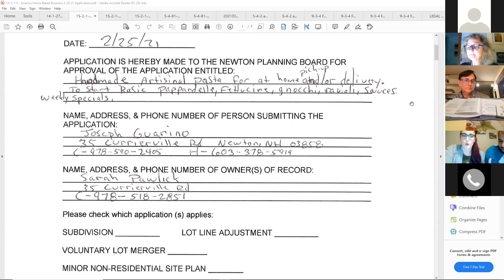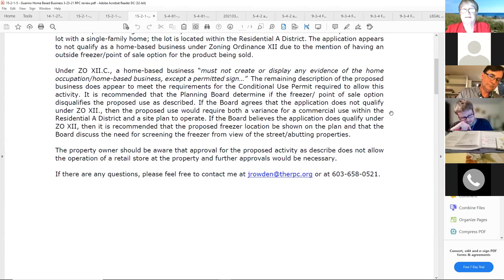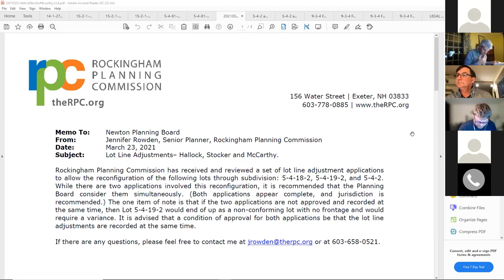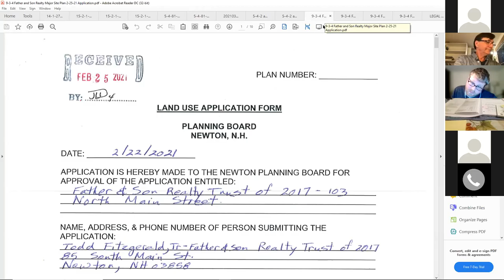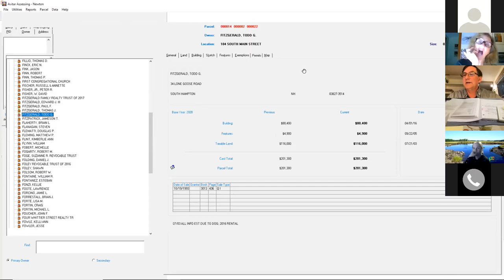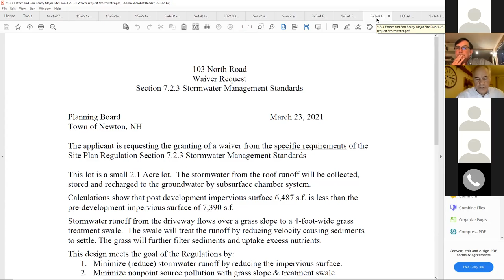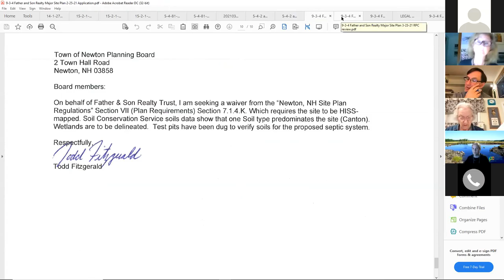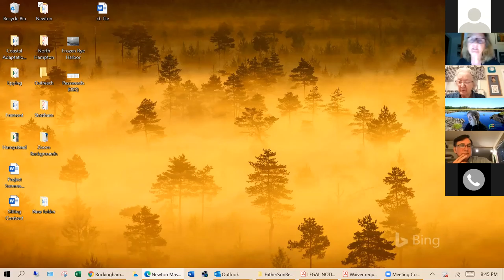2021 03 23 Town of Newton, NH Planning Board